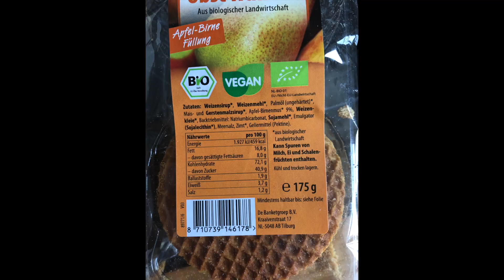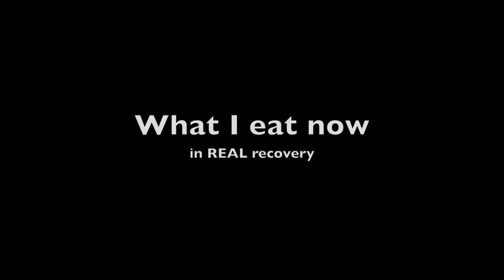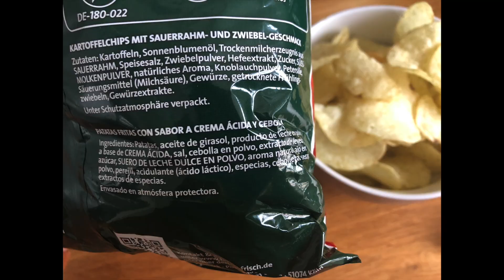what I eat 39 [365 Days from ED to Recovery]